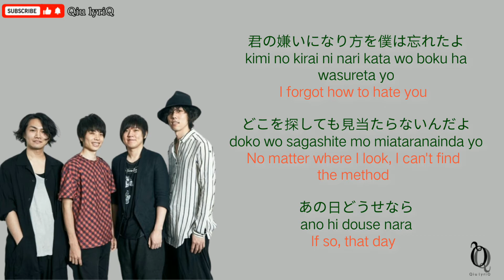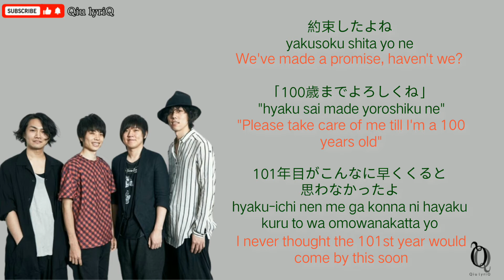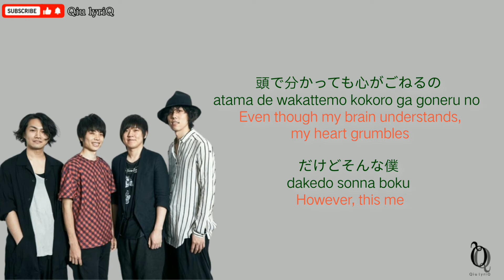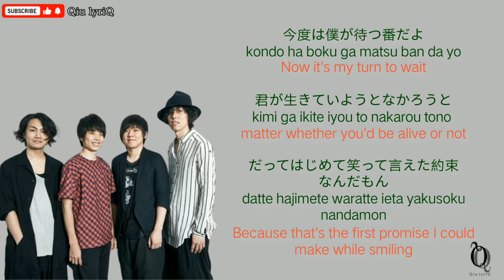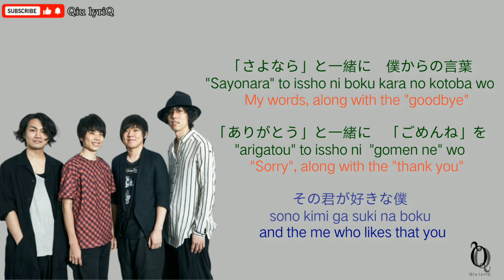RADWIMPS - me me she (Kan/Rom/Eng/Malay lyric)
Track info
Song : Me Me She
Artist : RADWIMPS

Lyricist : Noda Yojiro (野田洋次郎)
Composer : Noda Yojiro (野田洋次郎)

Songs included in
4th album : RADWIMPS 4 Okazu no Gohan (2006)
1st mv collection dvd : radwimps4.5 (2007)
1st live dvd : Nama Harumaki (2007)

Member SNS
「Yojiro Noda / vocalist」